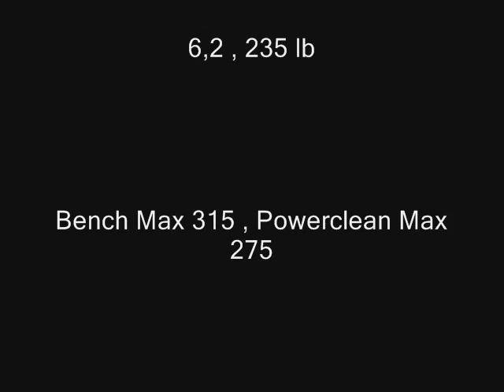felix small highlights